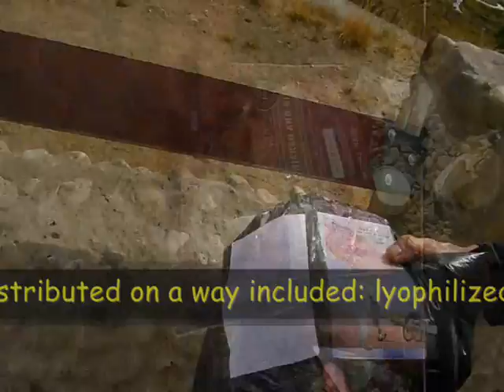Un-Motorized South America Adventure 2013 - stage 1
Cabo Froward - Punta Arenas [Chile, Patagonia]

After 8 years of dreaming and preparations - Un-motorized South America Adventure is in action! One man for one year - walking, running, cycling, paddling, climbing & sailing on a way through South America (S to N).

Footage - Michał Kozok